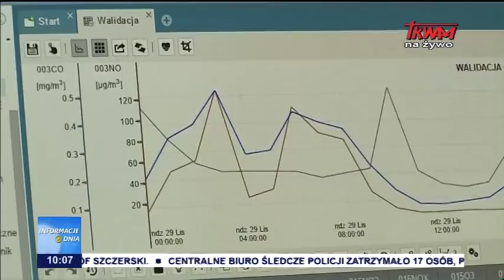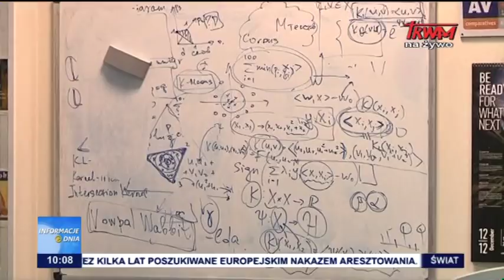Informacje Dnia 14.12.2018 [10.00]